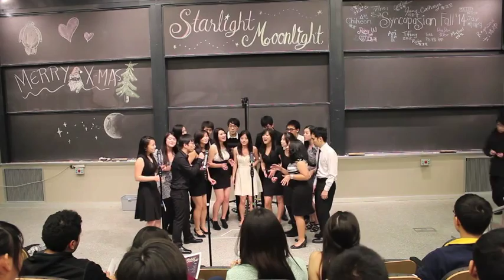Allegro Cantabile - MIT Syncopasian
Song: "Allegro Cantabile" by Suemitsu and the Suemith
Soloist: Thom Lu
Perc: Raymond Liu
Arrangement: Lindsey Shi

MIT Syncopasian Fall 2014 Concert: STARLIGHT MOONLIGHT